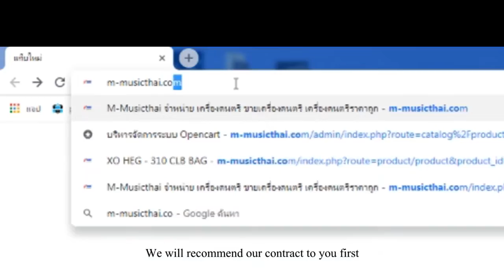Novelist - Heal The Wound Cover By M-MUSICTHAI (PRS SE Custom Semi-Hollow)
PRS SE Custom Semi-Hollow (ฺBlack)

ตัวนี้เป็นรุ่นที่ผลิตระหว่างปี 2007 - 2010 ซึ่งจะมีเอกลักษณ์อยู่ที่ Moon inlays เพราะหลังจากนั้น Inlays จะเป็นนกแบบในปัจจุบัน และตอนนี้ในประเทศไทยสินค้ามือ 1 เหลือเพียง 1 ตัวเท่านั้น... Body ทำมาจาก Maple top and flame maple veneer with mahogany back
Semi-hollow body with single sound hole ใครที่ต้องการเป็นเจ้าของรีบมาจับจองได้เลยครับ

Features:

BODY:
Maple top and flame maple veneer with mahogany back
Semi-hollow body with single sound hole

NECK:
25" scale length 22 fret mahogany neck with rosewood fretboard
Moon inlays
Wide fat neck carve

HARDWARE:
PRS designed stoptail
PRS designed tuners
Pickguard

ELECTRONICS:
PRS designed treble and bass humbucking pickups
Volume and tone control
3-way toggle pickup selector

Includes Deluxe Gig Bag.

สาขา... ตะวันนา บางกะปิ ⭐️⭐️⭐️⭐️⭐️
✅เชิญชม รายละเอียดสินค้าด้านล่างครับ..